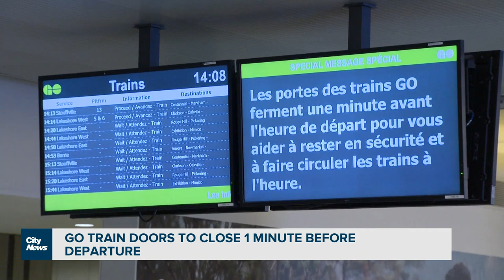GO train doors will close one minute before departure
Mad dash commuters will have to pick up the pace.  Shauna Hunt with the minor tweak to GO train departures that Metrolinx says will keep the system running on time.